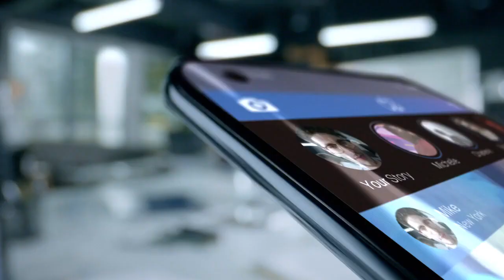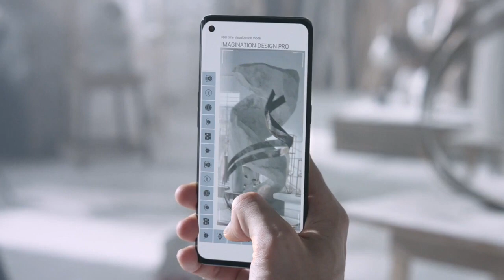Official Introducing OPPO Reno4 Pro | Sense the Infinite